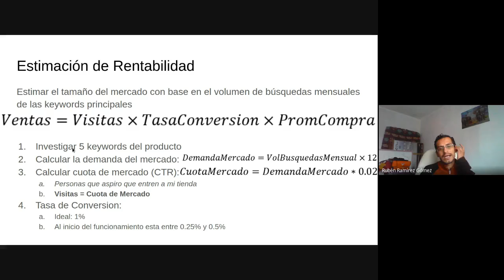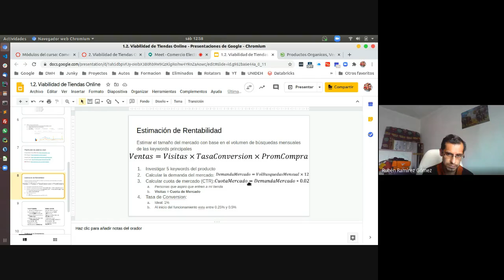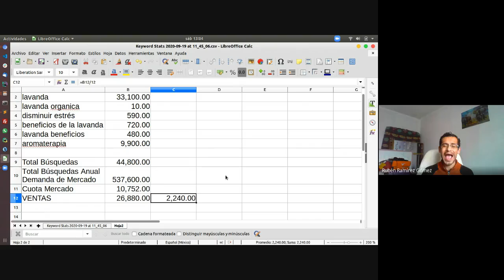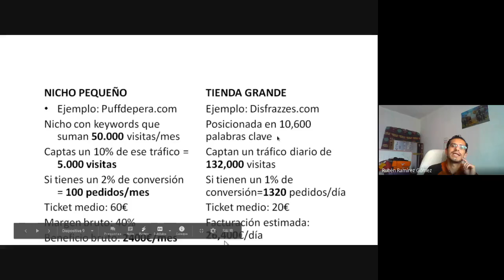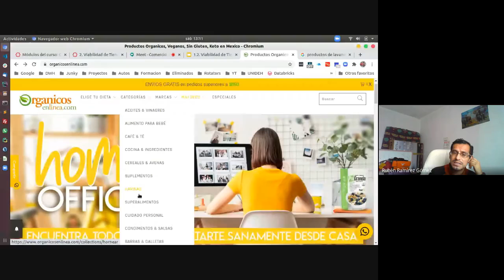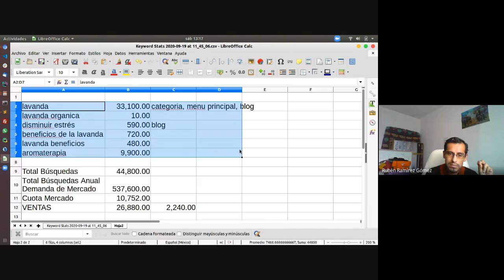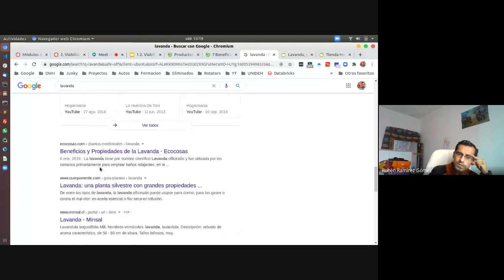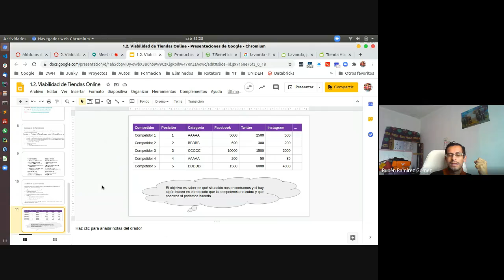ECommerce 3E - 2020/09/19 - Viabilidad de Tiendas Online (pt 01)